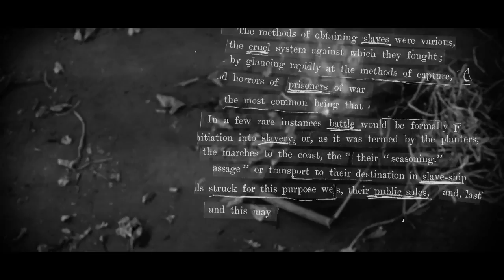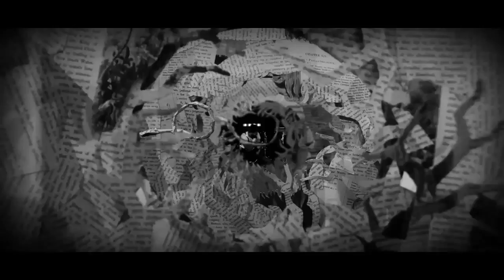Feed the Rhino - "Caller of the Town" FtR Music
- Feed the Rhino - "Caller of the Town"

Director: Ryan Mackfall
Animations by Robin Fuller
Produced by Crashburn Media

Lee Tobin - Vocals
James Colley - Guitar
Sam Colley - Guitar
Chris Kybert - Drums
Oz Craggs - Bass

To contact Director: Anthony James Thornton for any projects you would like him to work with you on please send a message with any form of ideas or questions you may have directly to him at...